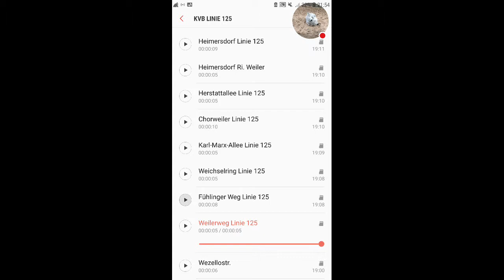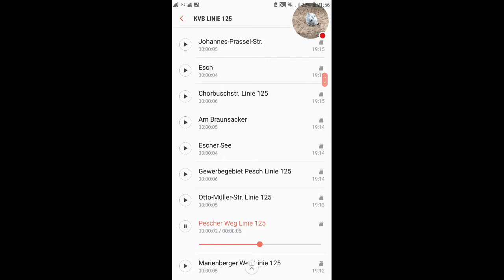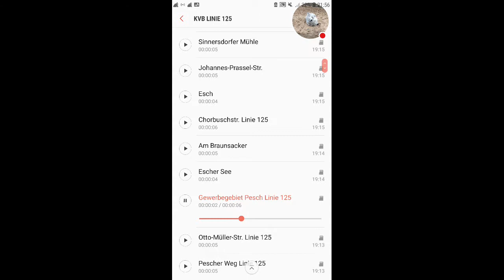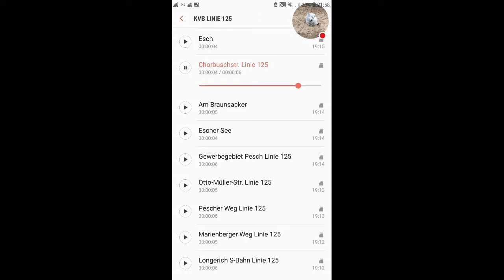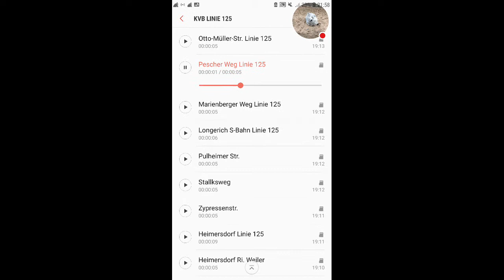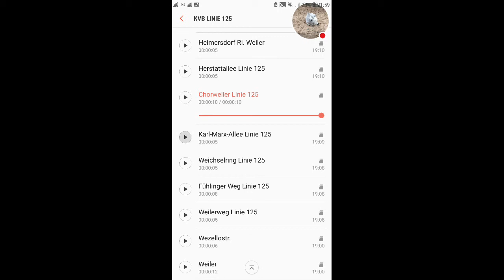KVB Linie 125 Weiler - Sinnerdorf Kirche - Weiler